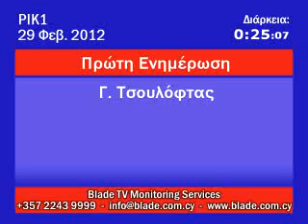Ο ΓΙΑΝΝΗΣ ΤΣΟΥΛΟΦΤΑΣ ΣΤΗΝ ΕΚΠΟΜΠΗ "ΠΡΩΤΗ ΕΝΗΜΕΡΩΣΗ"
Ο ΓΙΑΝΝΗΣ ΤΣΟΥΛΟΦΤΑΣ ΣΤΗΝ ΕΚΠΟΜΠΗ ΤΟΥ ΡΙΚ  "ΠΡΩΤΗ ΕΝΗΜΕΡΩΣΗ" ΤΗΝ ΤΕΤΑΡΤΗ 29 ΦΕΒΡΟΥΑΡΙΟΥ 2012